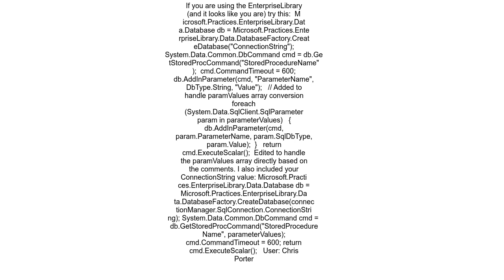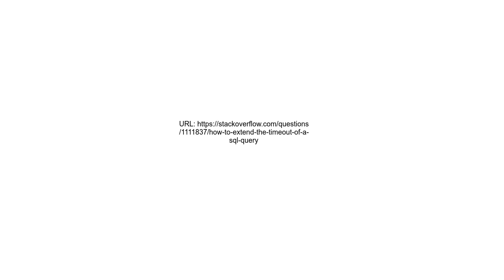How to extend the timeout of a SQL query